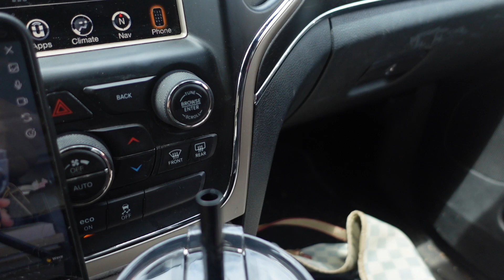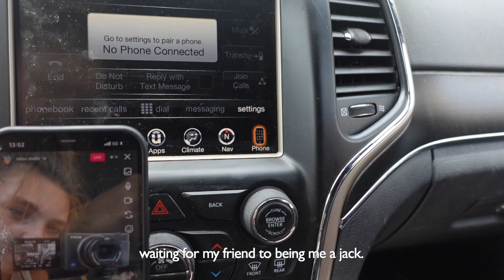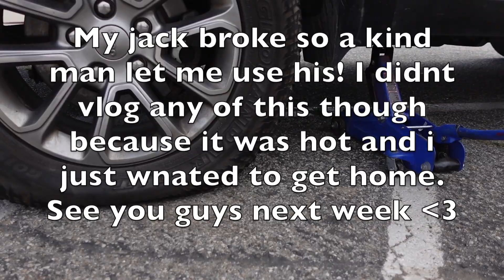Ep.26 | Spending the day in Huntington Beach - shopping at brandy Melville and skating!